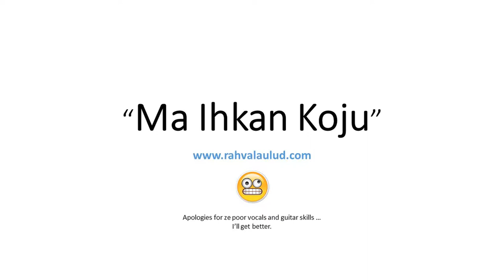Ma Ihkan Koju